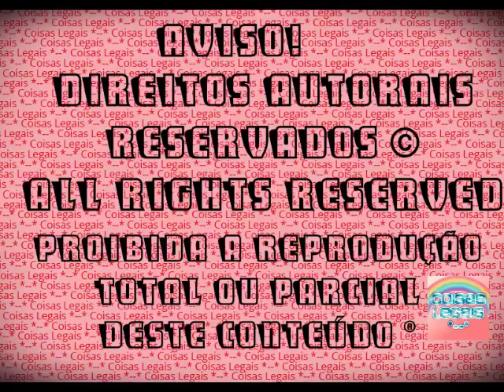The Sims 3 - Alicia Campbell #38 - Terminaram (2016)